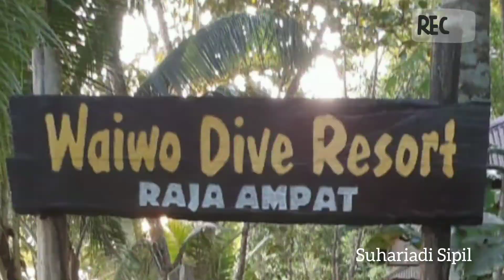Raja Ampat Trip Liburan Kasih Makan Ikan